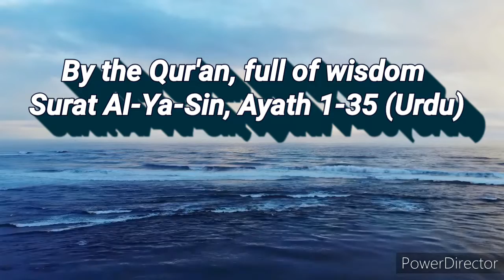Al-Qur'an Surat Al-Ya-sin, Ayath 1-35 (Urdu)